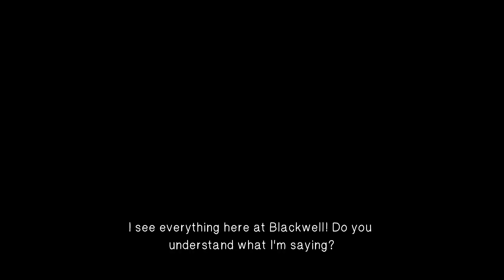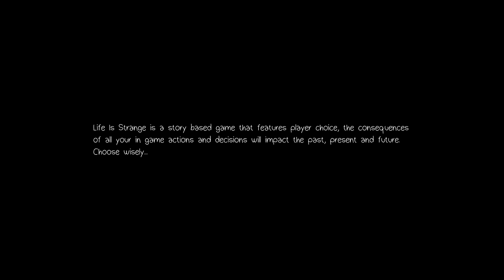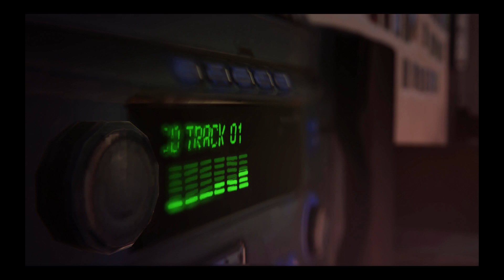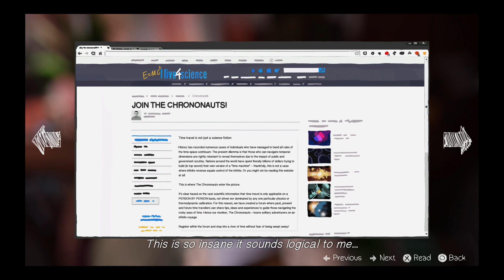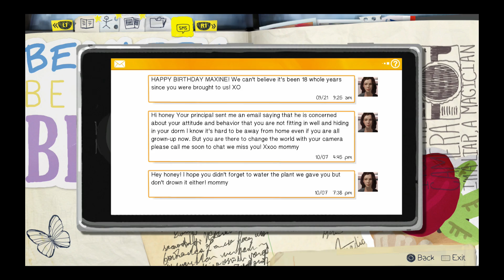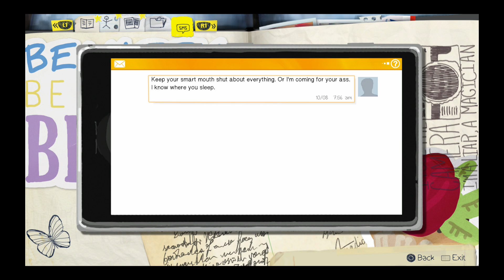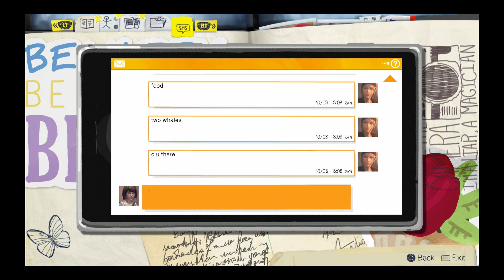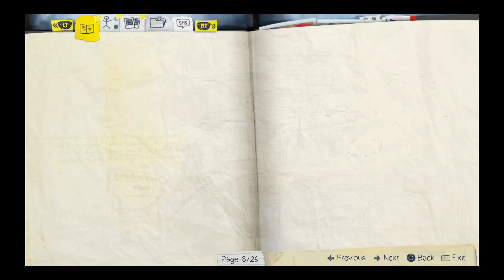Two Fangirls Play: Life is Strange Part 5 {Bizarro?}